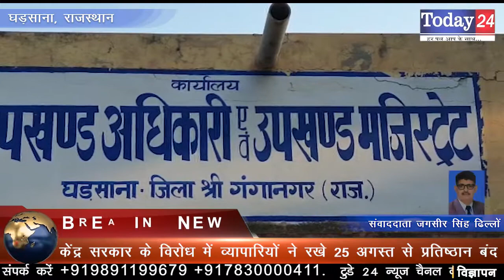केंद्र सरकार के विरोध में व्यापारियों ने रखे 25 अगस्त से प्रतिष्ठान बंद | Today24